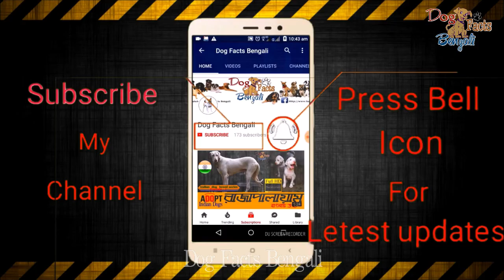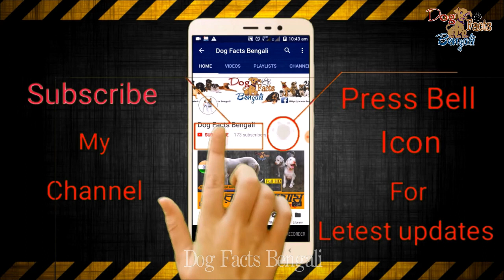Rhodesian Ridgeback Dog facts in bengali | African Lion Dog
Rhodesian Ridgeback Dog এই ভিডিওটি।

Description:
The Rhodesian Ridgeback is a dog breed developed in the Southern Africa region. Its forebears can be traced to the semi-domesticated, ridged hunting dogs of the Khoikhoi, which were crossed with European dogs by the early colonists of the Cape Colony of southern Africa.